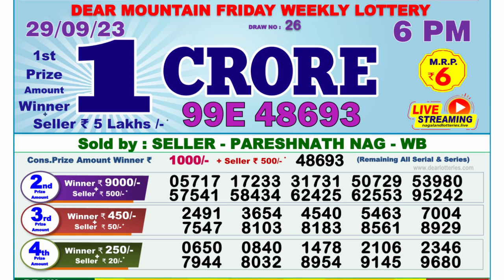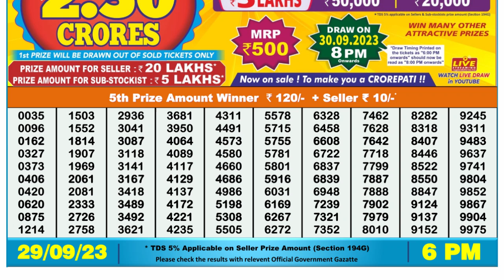Dear Lottery Sambad 6pm today 29.09.23 Nagaland State Lottery Result